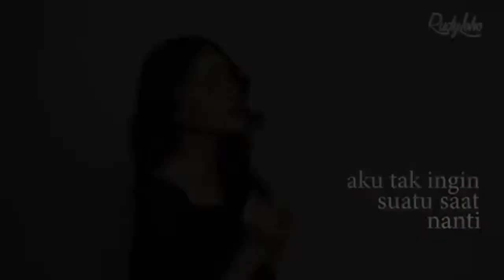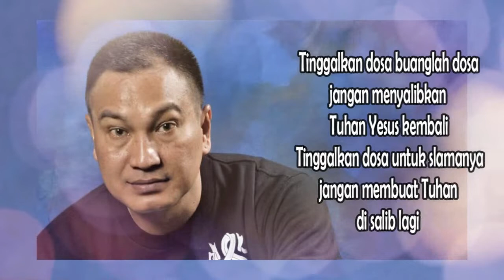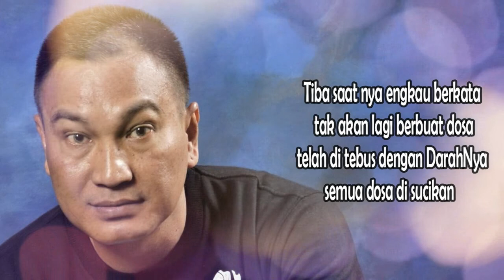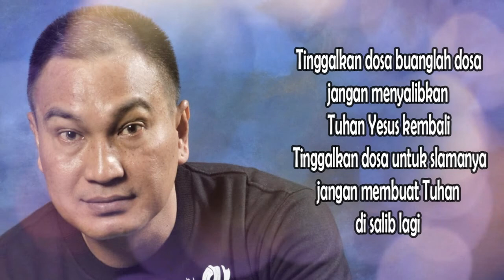Lagu Rohani Kristen || Lagu Rohani Saat Teduh, Pujian & Penyembahan - Official Music Video (223)